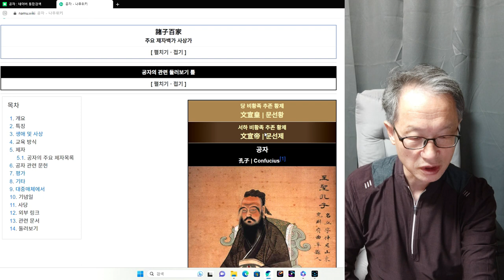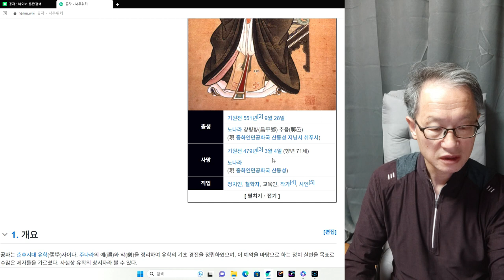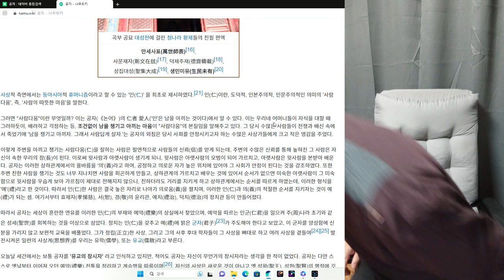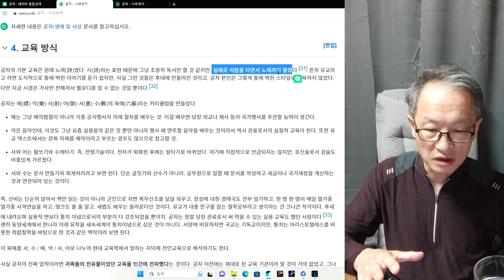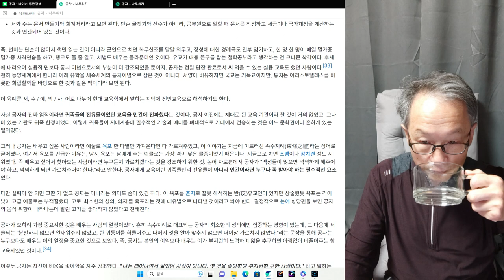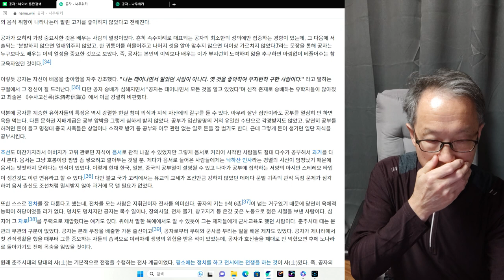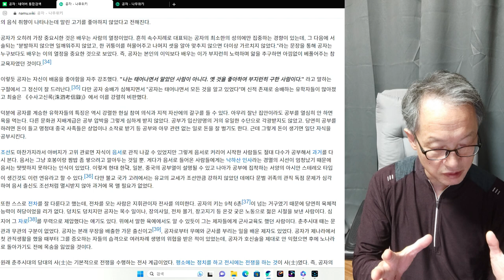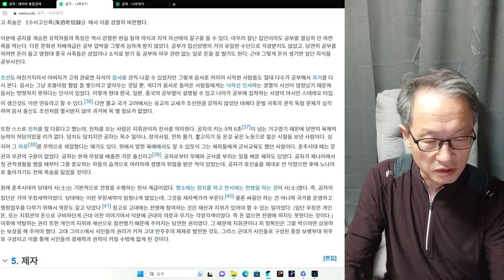인간탐구 유학의 시조 공자 3회